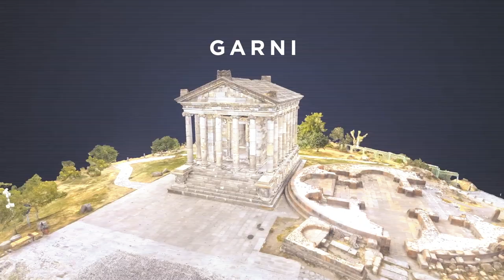Musée de la Romanité - Teaser exposition temporaire "Bâtir un Empire"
Du 20 décembre 2019 au 8 mars 2020

Grâce aux formidables capacités des nouvelles techniques de numérisation, l'exposition "Bâtir un Empire. Une exploration virtuelle des mondes romains" vous invite à un voyage historique, immersif et sensoriel, au fil de projections spectaculaires des plus grands sites archéologiques méditerranéens. Alliant monuments méconnus et symboles du patrimoine mondial, cette exploration vous mènera à la découverte des modèles urbains et architecturaux des cités romaines, si différents et à la fois si semblables.